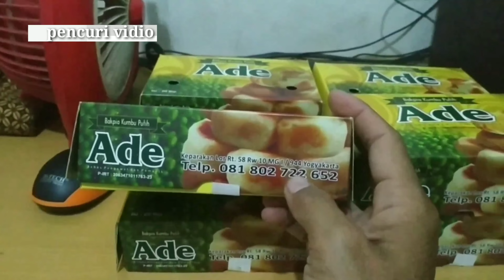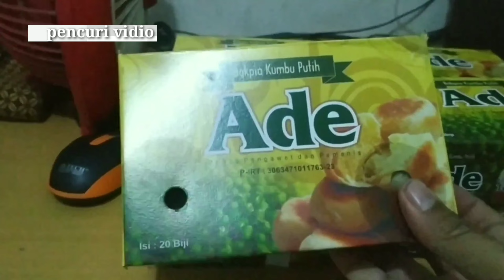MAS BAYU BERBAGI KEMBALI||| SEGARA DI BANGUN MUSHOLA|||Pencuri video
semoga kalian suka dengan tayangan ini

salam menebar kebaikan